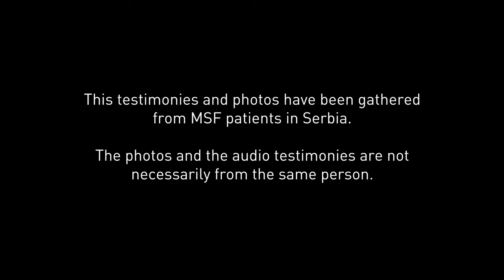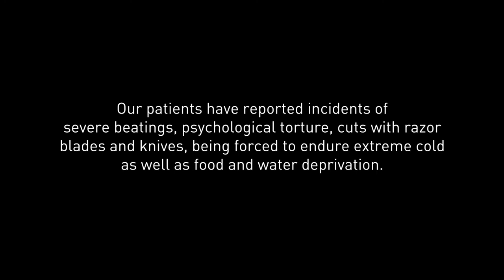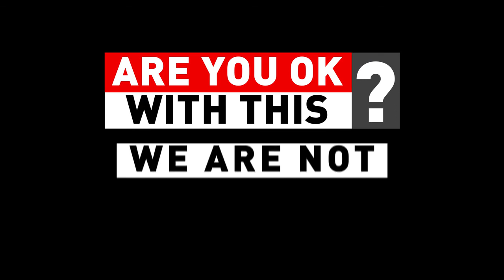SERBIA Inhumane treatment on Europe's borders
Your Comments  And Likes is Your  Feedback.
We Deliver Free Medical Facility to the World .
''WHO WE ARE ?WE ARE MSF DOCTOR WITHOUT BORDERS  ''

Médecins Sans Frontières (MSF; pronounced [medsɛ̃ sɑ̃ fʁɔ̃tjɛʁ] (About this soundlisten)), sometimes rendered in English as Doctors Without Borders, is an international humanitarian medical non-governmental organisation (NGO) of French origin best known for its projects in conflict zones and in countries affected by endemic diseases. In 2019, over 35,000 personnel—mostly local doctors, nurses and other medical professionals, logistical experts, water and sanitation engineers and administrators—provided medical aid in over 70 countries.[2] Private donors provide about 90% of the organisation's funding, while corporate donations provide the rest, giving MSF an annual budget of approximately US$1.63 billion.[3]

Médecins Sans Frontières was founded in 1971, in the aftermath of the Biafra secession, by a small group of French doctors and journalists who sought to expand accessibility to medical care across national boundaries and irrespective of race, religion, creed or political affiliation.[4] To that end, the organisation emphasises "independence and impartiality", and explicitly precludes political, economic, or religious factors in its decision making. For these reasons, it limits the amount of funding received from governments or intergovernmental organisations. These principles have allowed MSF to speak freely with respect to acts of war, corruption, or other hindrances to medical care or human well-being. Only once in its history, during the 1994 genocide in Rwanda, has the organisation called for military intervention.

MSF's principles and operational guidelines are highlighted in its Charter,[5] the Chantilly Principles, and the later La Mancha Agreement.[6] Governance is addressed in Section 2 of the Rules portion of this final document. MSF has an associative structure, where operational decisions are made, largely independently, by the five operational centres (Amsterdam, Barcelona-Athens, Brussels, Geneva and Paris). Common policies on core issues are coordinated by the International Council, in which each of the 24 sections (national offices) is represented. The International Council meets in Geneva, Switzerland, where the International Office, which coordinates international activities common to the operational centres, is also based.

MSF has general consultative status with the United Nations Economic and Social Council. It received the 1999 Nobel Peace Prize in recognition of its members' continued efforts to provide medical care in acute crises, as well as raising international awareness of potential humanitarian disasters.[7] James Orbinski, who was the president of the organization at the time, accepted the prize on behalf of MSF. Prior to this, MSF also received the 1996 Seoul Peace Prize.[8] Joanne Liu has served as the international president since 1 October 2013.

Médecins Sans Frontières/Doctors Without Borders